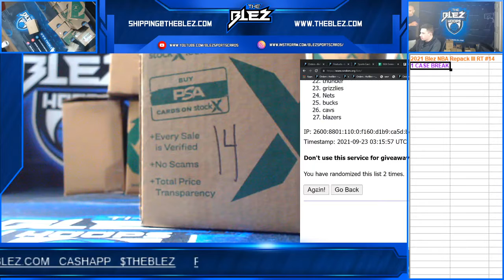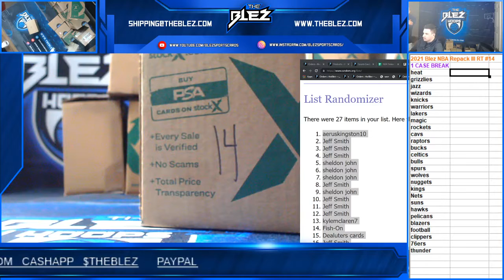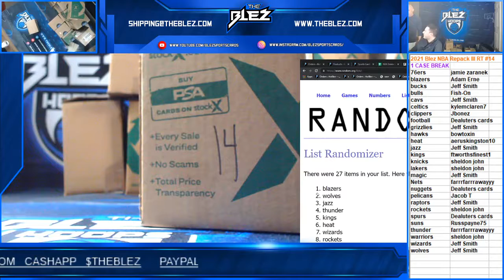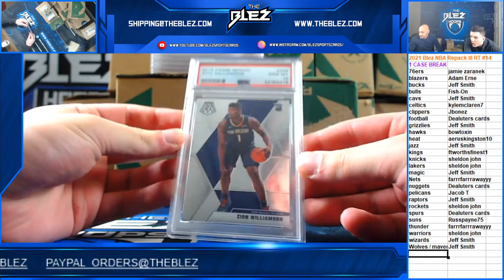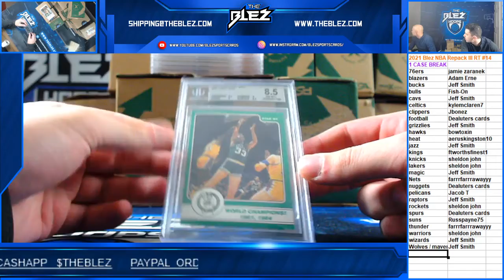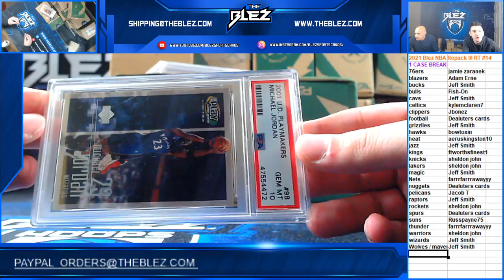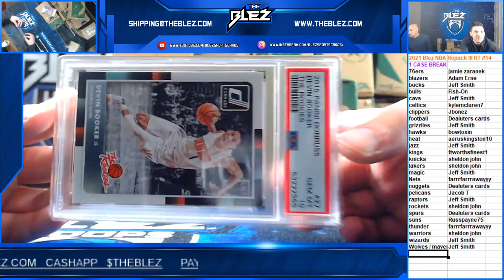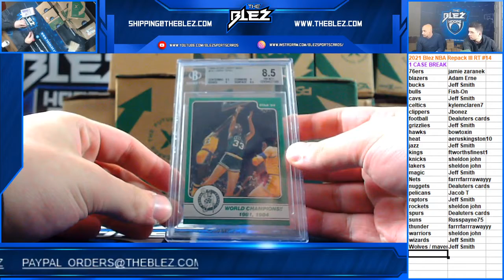2021 Blez NBA Repack Series III RT #14